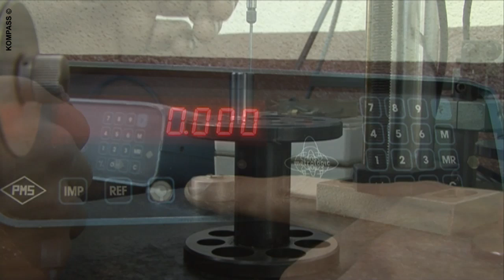Décolletage Georges Thevenet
Implantée en Haute-Savoie à Sallanches, la société Georges Thévenet est spécialisée dans le décolletage et la mécanique de précision.